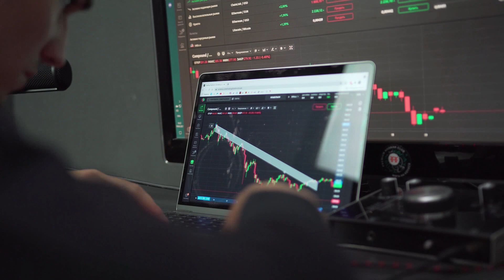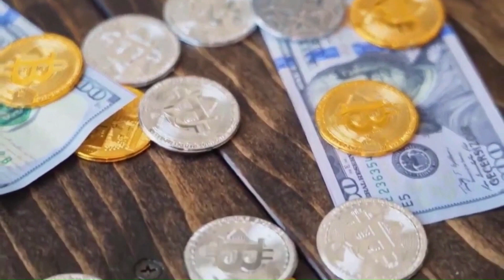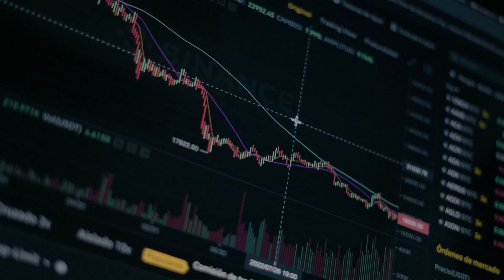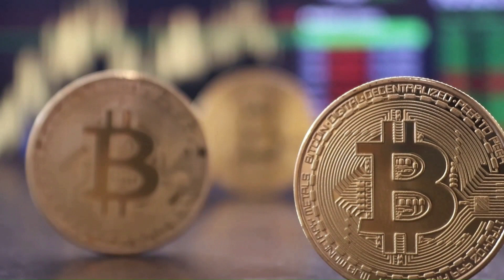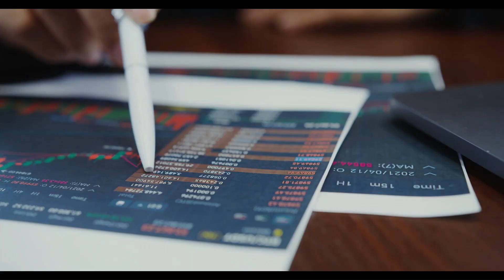🔥 Elon Musk's Remarkable Projection: Kaspa Price Set to Soar X5000 - KAS Detailed Analysis 2023📈